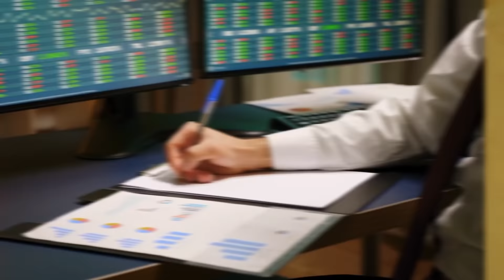5 HIDDEN TAXES (Know These BEFORE Filing Your Tax Return!)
JOIN THE TAX-FREE WEALTH CHALLENGE! MARCH 10th-14th, 2025

5 HIDDEN TAXES (Know These BEFORE Filing Your Tax Return!)
Taking the Next Step:

Here are some tax deduction tips that can help you save you massive amounts of money on your taxes and stay on top of your business finances.

In this video we discuss: 5 HIDDEN TAXES (Do This BEFORE Filing Your Tax Return!)

Watch this video until the end to avoid overpaying  Uncle Sam and to start making the most out of your real estate business!